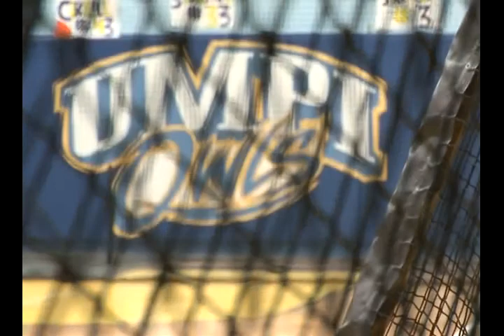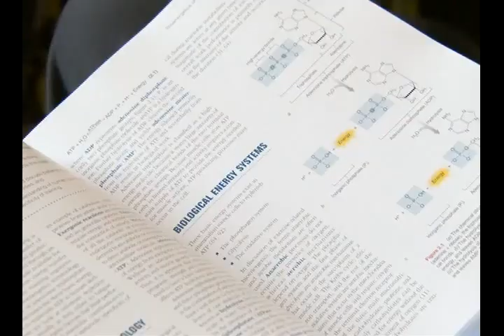UMPI Owls on YES Network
View the news story that the YES Network in New York City did on the UMPI Owls Baseball team